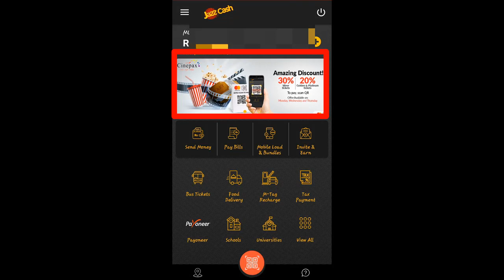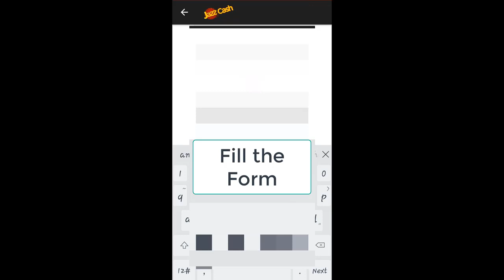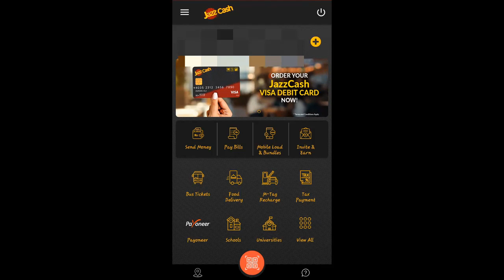How To Get/Order Jazzcash Debit Card - How to Get/Order Jazzcash ATM Card Technical Lodhra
JAZAK ALLAH